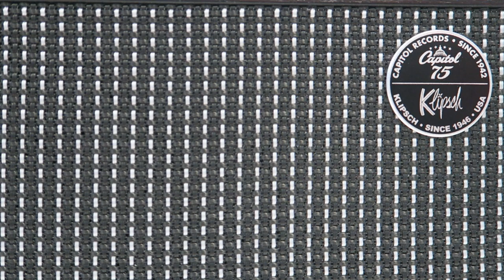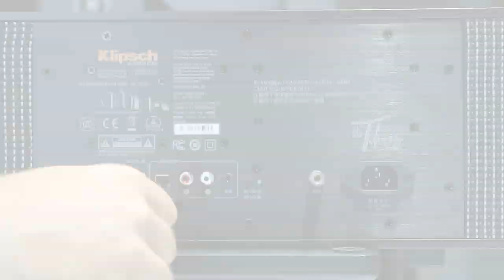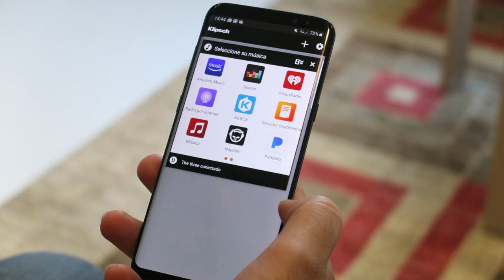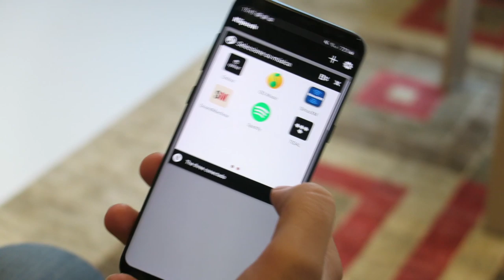Review Klipsch The Capitol Three, una edición especial con mucha pegada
El Klipsch The Capitol Three es la edición especial del mítico Klipsch The Three, con el sello de Capitol Records, y nuevas funciones añadidas como el multiroom.

Con una magnífica respuesta en graves y un estilo inconfundible, este altavoz transportable, hará las delicias de los más retro.

► Comprar Klipsch The Capitol Three en España al mejor precio. Distribuidor oficial